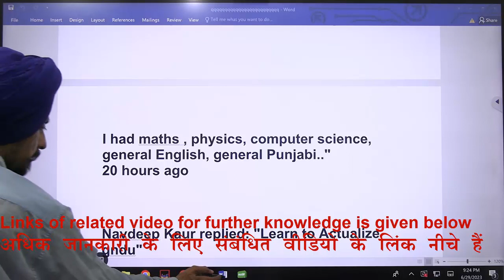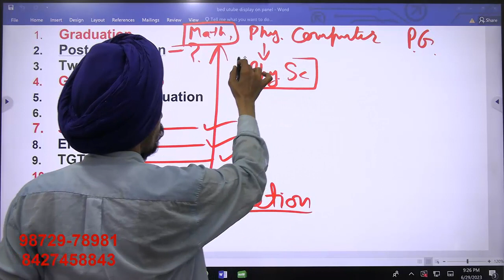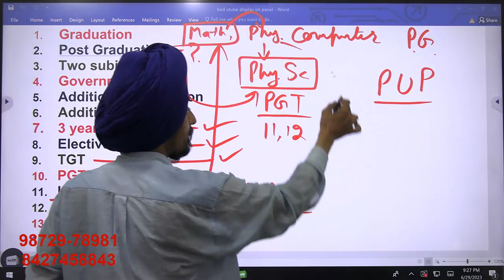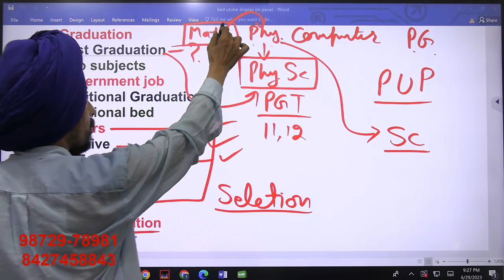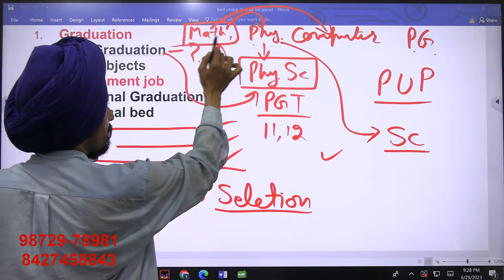Math, Physics Computer Education l Best combination for TGT and PGT l Punjab B.Ed. Admission 2023-24